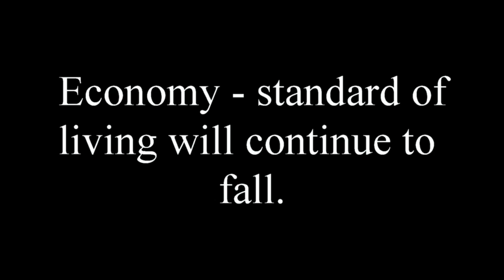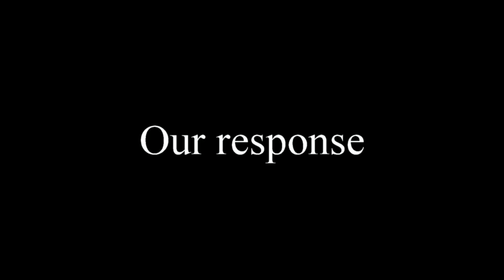RamZPaul - Hillary - The Black Pill (Mirror)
YouTuber RamZPaul mentions how the Twin Falls, Idaho refugee crisis is an example of the end of Western civilization.

What will a Hillary Administration be like? These are RamZPaul's predictions.

(Warning: this video may be depressing)